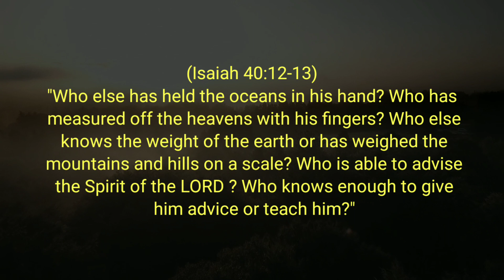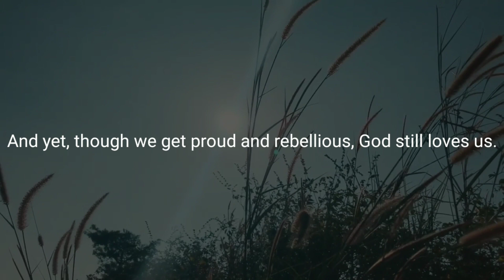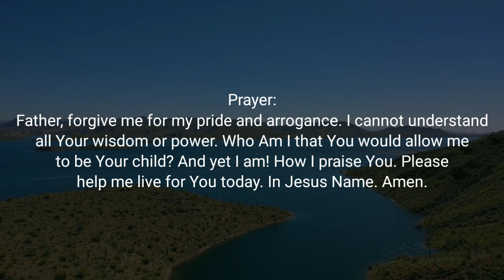HUMBLE BEFORE GOD | Daily Devotional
Devotional Topic: Humble Before God

Verse of the Day: Isaiah 40:12-13 (NLT)

Devotional Message:
(Isaiah 40:12-13)
"Who else has held the oceans in his hand? Who has measured off the heavens with his fingers? Who else knows the weight of the earth or has weighed the mountains and hills on a scale? Who is able to advise the Spirit of the LORD ? Who knows enough to give him advice or teach him?"

We can get so haughty before God. We complain, second guess, doubt, question and offer God suggestions on how to rule our little part of the world. Who are we that we think we can advise God? This is the question Isaiah is forced to ask the children of God. How often have we raised our fist to God? How often we have doubted His word? Who are we that we think God needs to check in with us before He does something? Who are we that we think He needs us to tell Him what to do? And yet, though we get proud and rebellious, God still loves us. God still calls us His children longing to fellowship with us. He is waiting to have us participate with Him in living out our lives.

Today meditate on God’s patience toward you. He has not punished you according to your sins. He has not banished you because of rebellion. See Him waiting for you to come to Him with a humble heart. See Him longing for you the creation to come to Him the creator in love and humility. Come now, worship Him. Humble yourself and adore Him for all He is and has done. Enjoy His presence.

Prayer:
Father, forgive me for my pride and arrogance. I cannot understand all Your wisdom or power. Who Am I that You would allow me to be Your child? And yet I am! How I praise You. Please help me live for You today. In Jesus Name.